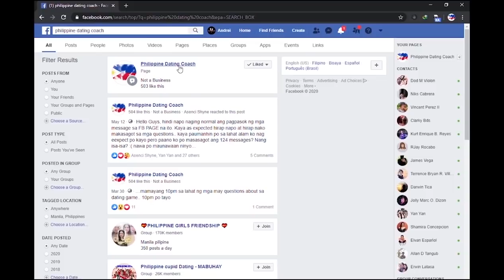KAWAWA ANG EX MO KAPAG NATUTUNAN MO ITO | The MindControler